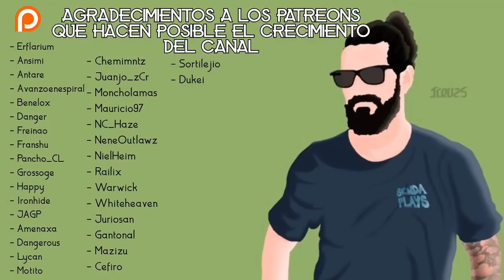FUSION San Patricio: CILIAN - [RAID SHADOW LEGENDS]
Bájate el juego usando este link y consigue regalos exclusivos!
👉Si te he ayudado con algo y quieres agradecermelo en forma de donación voluntaria
👉Sígueme también en ➡️Instagram - Sendaplays para enterarte de las últimas noticias, novedades y filtraciones!

🏆 Patreons del canal 🏆
- Erflarium
- Ansimi
- Antare
- Avanzoenespiral
- Benelox
- Danger
- Freinao
- Franshu
- Pancho_CL
- Grossoge
- Happy
- Ironhide
- JAGP
- Amenaxa
- Dangerous
- Lycan
- Motito
- Chemimntz
- Juanjo_zCr
- Moncholamas
- Mauricio97
- NC_Haze
- NeneOutlawz
- NielHeim
- Railix
- Warwick
- Whiteheaven
- Juriosan
- Gantonal
- Mazizu
- Cefiro
- Dukei
- Sortilejio